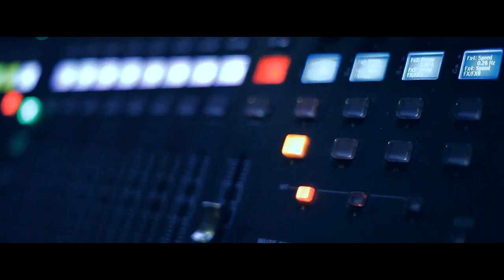Desperado - Cold Outside [Music Video]